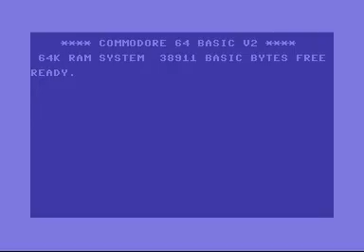The Force intro number 29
The Force (c64)  intro number 29
uploaded by Dr.j / The Force  ISRAEL